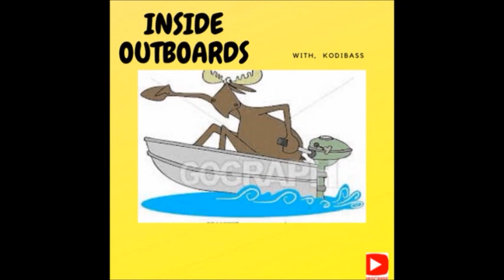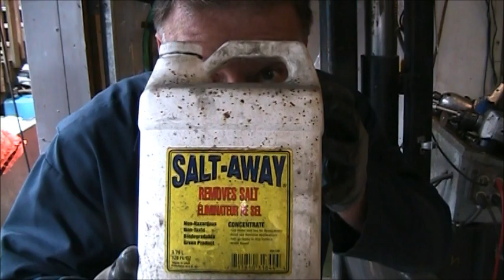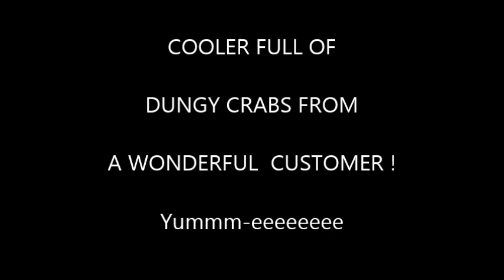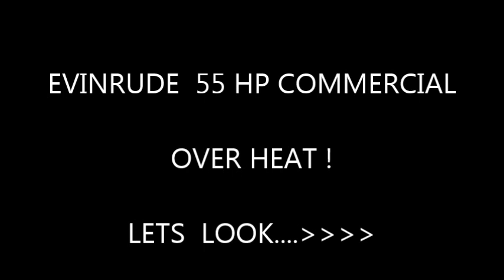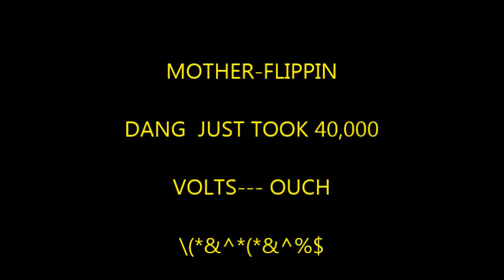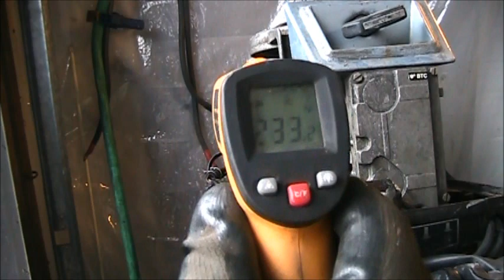YAMAHA 1989 8 HP, EVINRUDE 1988 55 HP COMMERCIAL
Yamaha, Evinrude outboards,  Here I try to tilt up a Yammy & cool down a Rudy ,  Just fun old outboard repair & More
                                                                                 kodi